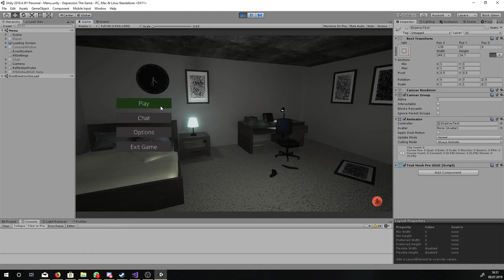Depression The Game Patch Preview(LoadingScreen)